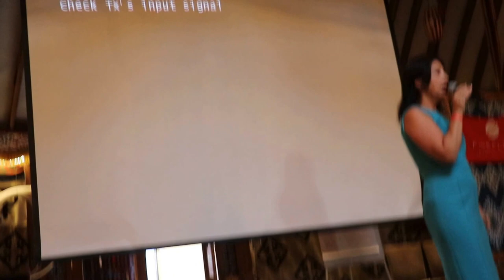Елена Баранова Отношение к бизнесу и Приглашения 10.09.16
А ещё я зарегистрирована в клубном сообществе самостоятельных путешественников и это дало мне возможность стать заядлой активной путешественницей и путешествовать не только выгодно, но даже и прибыльно! Готова всем этим с тобой поделиться! По всем вопросам: Skype leokka7